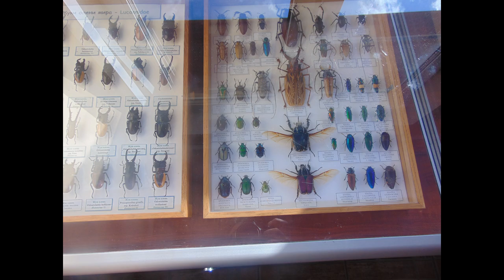Посещение парка птиц летом 2023/Visit to the Bird Park in summer 2023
В этот раз посетили парк птиц) было множество красивых видов птиц и зверей) Давно посещал данный парк,сейчас место обновилось) Просьба ко всем кто посещает такие места не кричите и не шумите так как животные устают и пугаются.
This time we visited the bird park) there were many beautiful species of birds and animals) I have been visiting this park for a long time, now the place has been updated)Please to all who visit such places do not shout and do not make noise as the animals get tired and scared.